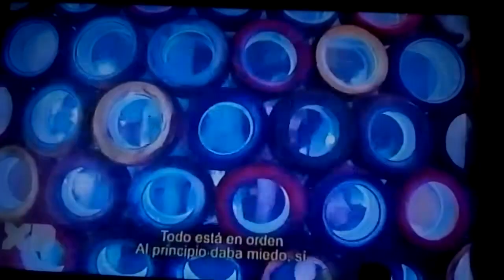Zombies canción bamm